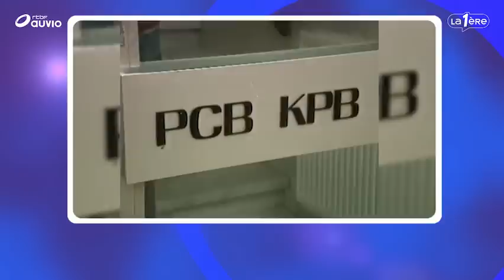Le Grand Oral : Le président du PTB Peter Mertens évoque son livre et les enjeux politiques actuels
« C'est seulement dans le noir qu'on voit les étoiles briller. » Le noir, c'est cette crise du covid 19, intense et soudaine. Les étoiles, ce sont tous les travailleurs et travailleuses qui ont fait tourner le monde pendant cette période, et qu'on a applaudis pour ça. Aujoud'hui, ils ne doivent pas être oubliés. Peter Mertens en a fait un livre, rempli d'histoires de vie et d'espoir. Le président du PTB a présenté « Ils nous ont oubliés » sur le plateau du Grand Oral. Il a aussi promis que le PTB serait l'opposition de gauche face à la Vivaldi, pour rompre radicalement avec les politiques d'avant et construire un monde d'après social qui n'oublient pas ses héros. Regardez ici son interview en intégralité. (images RTBF)